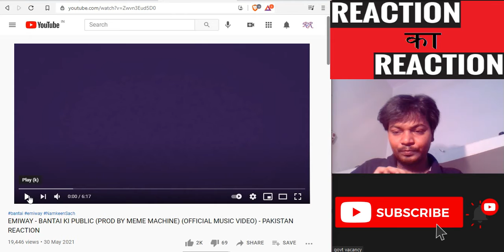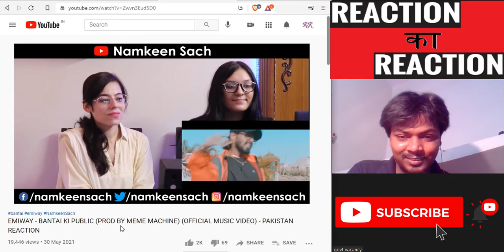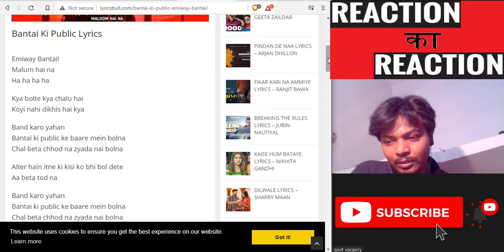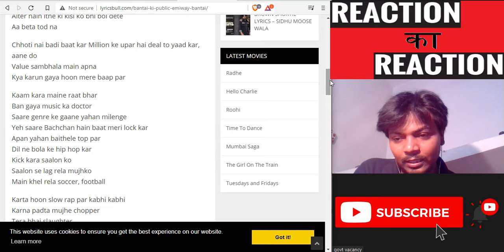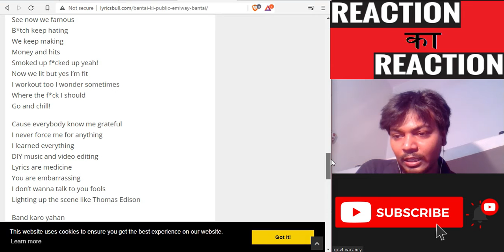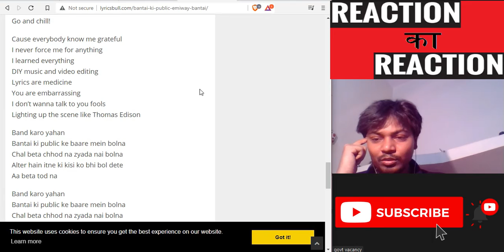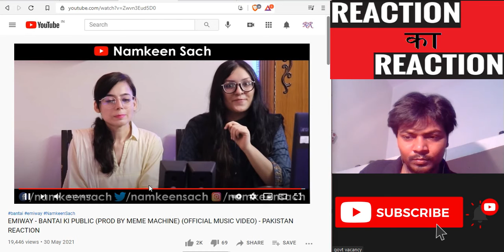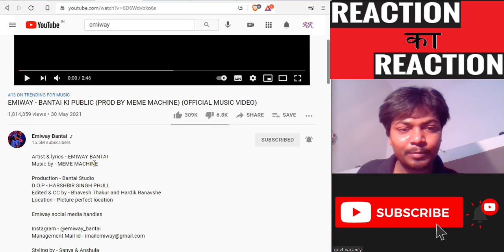EMIWAY - BANTAI KI PUBLIC (PROD BY MEME MACHINE) OFFICIAL MUSIC VIDEO PAKISTAN Reaction ka Reaction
EMIWAY - BANTAI KI PUBLIC (PROD BY MEME MACHINE) (OFFICIAL MUSIC VIDEO) - PAKISTAN REACTION